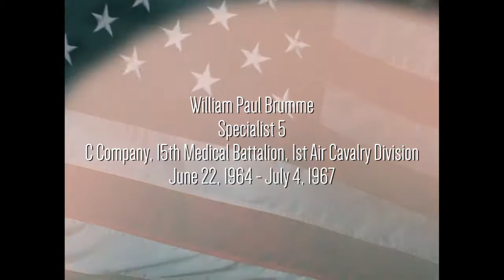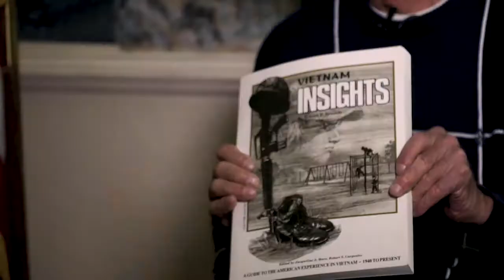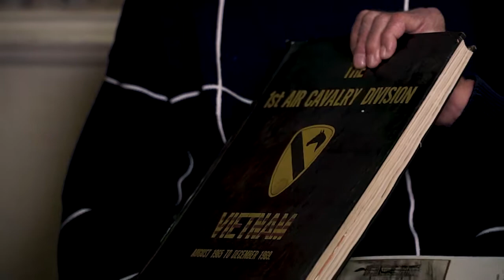Bill Brumme - Vietnam - Veterans History Project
Bill served as a combat medic with the 1st CAV (Air Mobile) from 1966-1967